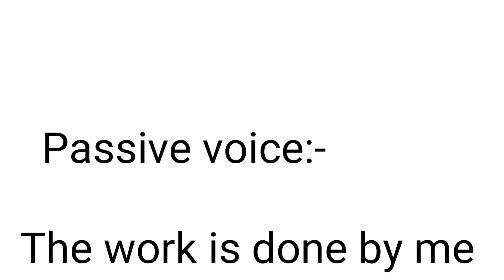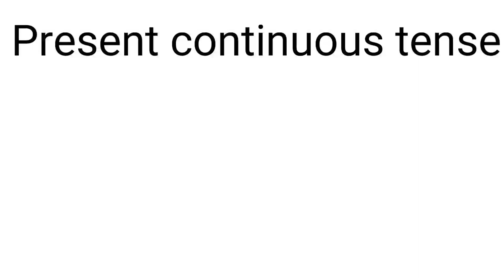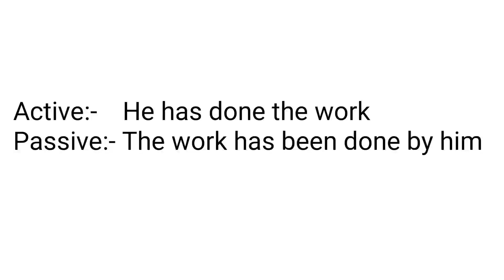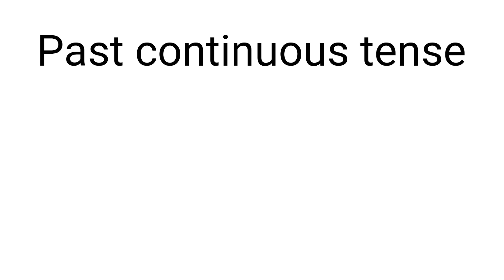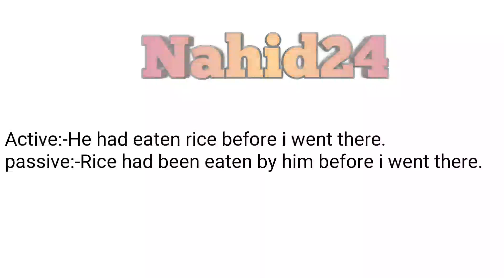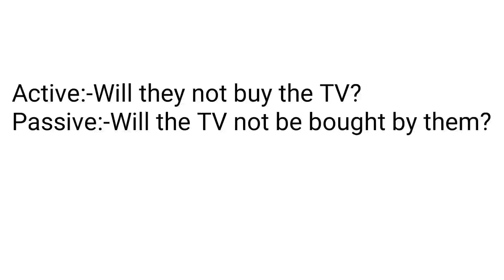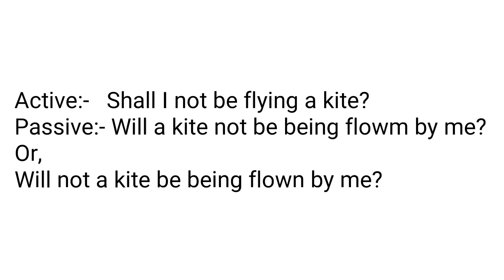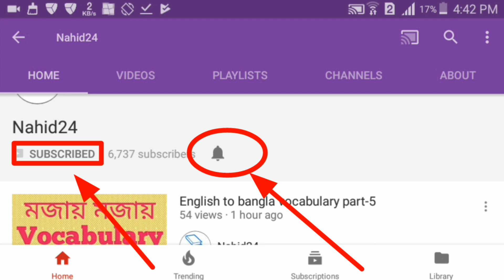English Grammar in bengali | Voice Change |Part 1|Nahid24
This is a bangla tutorial of voice change bangla,
Actually it's a video lecture about
voice change in bangla,
voice change grammar in bangla is very important for ssc and hsc student,
voice change is also very importan in english grammar bangla for alll kinds of student,
so please don't miss it.

previos video about narration

previous video about vocabulary part-6

group name-Nahid24

direct link-